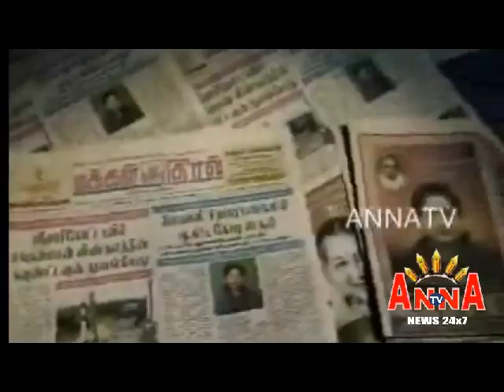SUTTA PAZHAM SUDATHA PAZHAM TEAM INTERVIEW VIJAYA MURALI ANNA TV